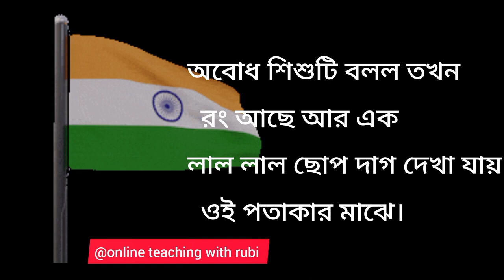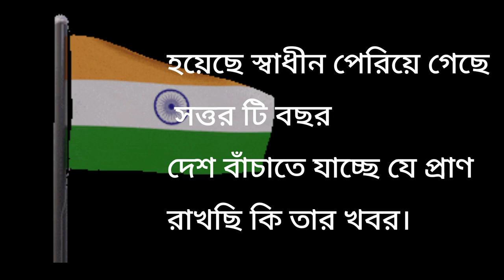পতাকার পাঁচ রঙ। স্বাধীনতা দিবসের কবিতা ছোটদের জন্য। কবি সুকান্ত আচার্য এর কবিতা। Potakar pach rong.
বাংলা কবিতা পতাকার পাঁচ রঙ।
swadhinota diboser kobita